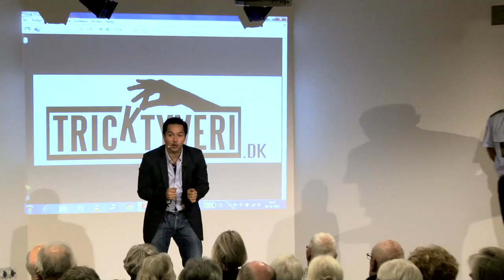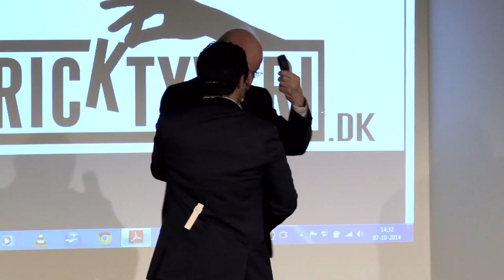Foredrag om Tricktyveri med Sunny Cagara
Her et kik på hvad tricktyveriforedraget indeholder.

Det er landets bedste foredrag omkring forebyggelse af tricktyveri og indbrud. Visuelt, lærerigt og underholdende. Jeg afholder dette i samarbejde med politiet, og har stor succes hver gang vi har været ude og møde alle de borgere som rigtig gerne vil formeres i hvordan de bedst muligt undgår tricktyvenes værk.

Man har mulighed for at se hvordan tyven arbejder, tænker og snyder dig, og for første gang får du nogle værktøjer som hjælper dig med at snyde tyven.

Jeg arbejder også som professionel tryllekunstner og leverer underholdning til firmaarrangementer samt private arrangementer. Du kan se flere videoer og læse meget mere på min blog og hjemmeside.